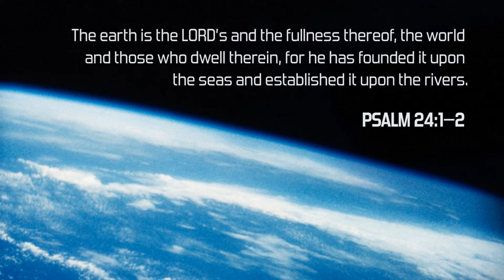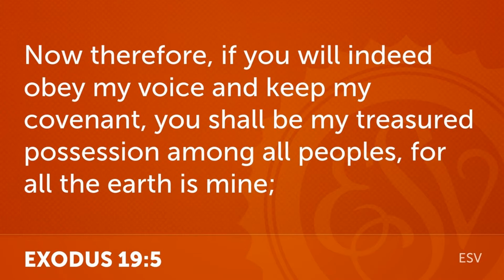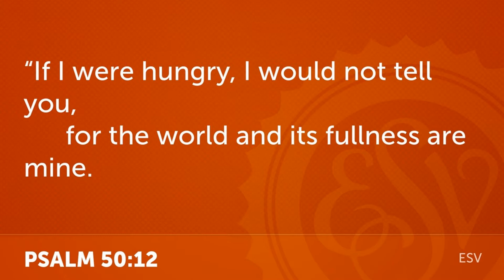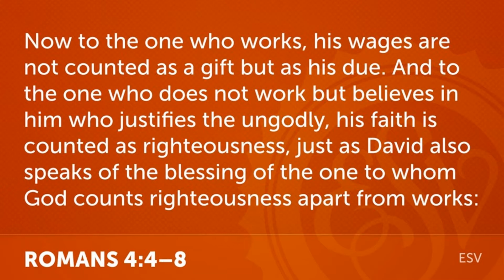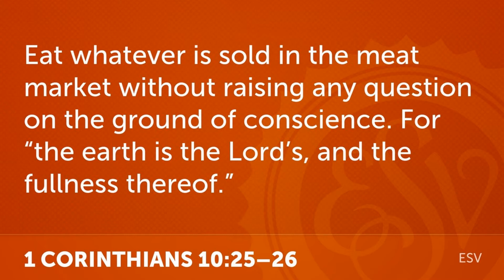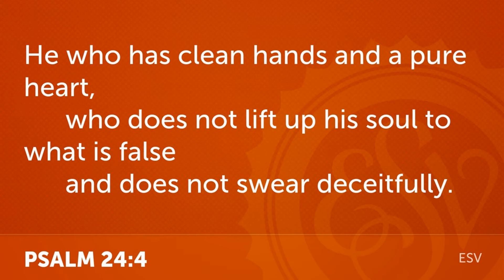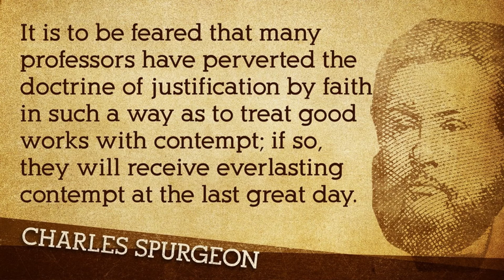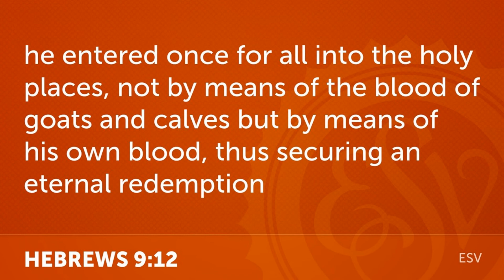The Psalm of Ascension. The Ascended Lord Psalm 24:1-10 Thursday Night Study Brian Poad 05 27 21 PM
Thursday Night Study, Book Psalms Study at Victory Christian Fellowship in Rock Springs Wyoming For more information and sermons go